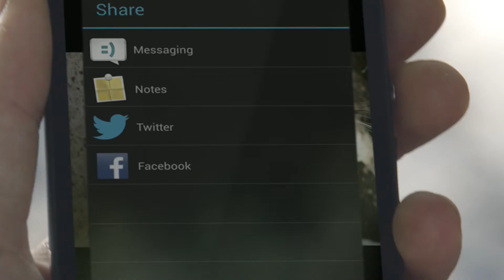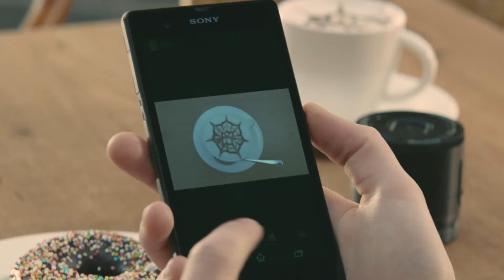Sony QX100 QX10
Creatieve foto's maken met de smart lenzen van Sony voor elke smartphone.
De Sony QX10 en QX100 nu te koop bij exellent.be
Le Sony QX10 et QX100 disponibles sur exellent.be